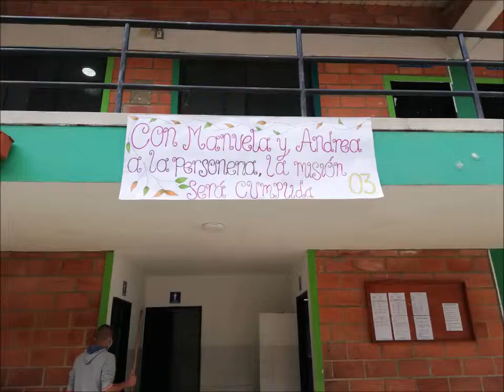03 - Manuela y Andrea